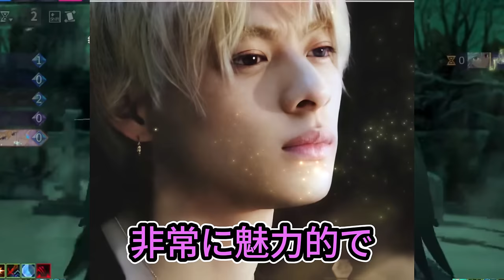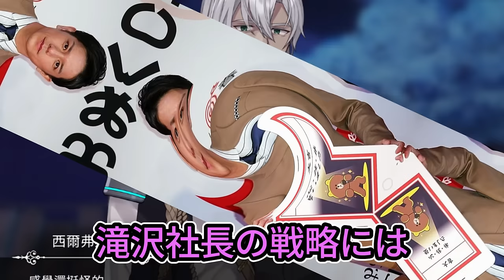【平野紫耀】アンチを黙らせる圧倒的成功：平野紫耀プロデュースBONの秘密! タッキー社長の戦略が炸裂！BONの再生数急上昇の理由を徹底解剖。